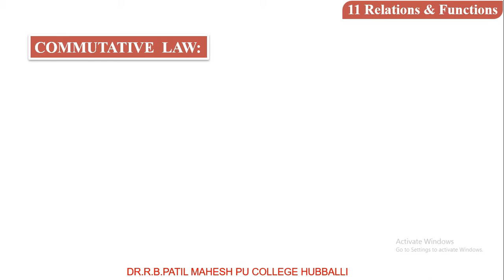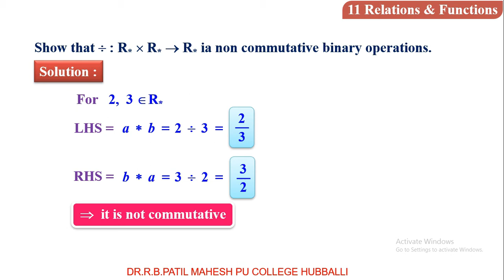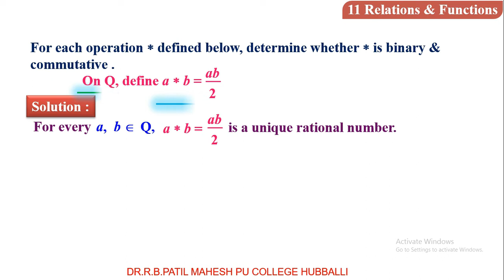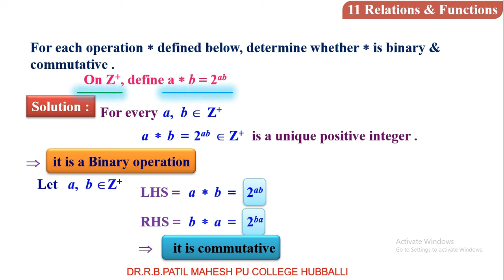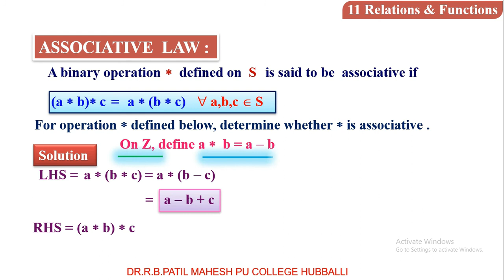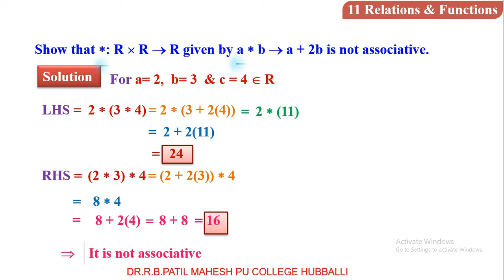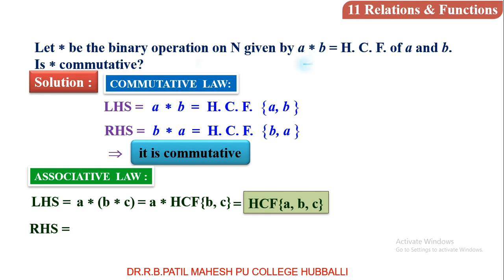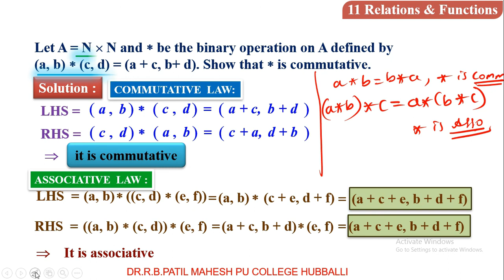R & F lecture 11